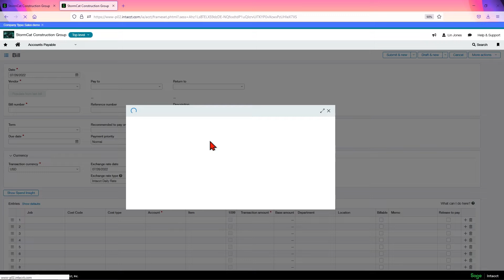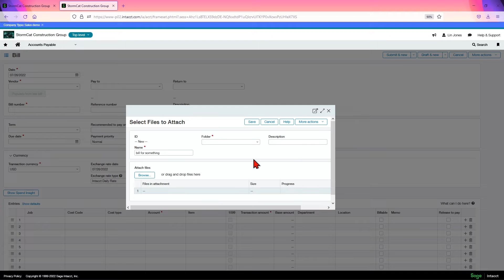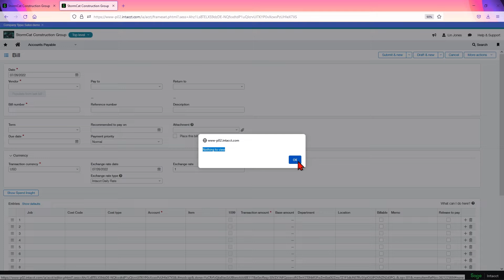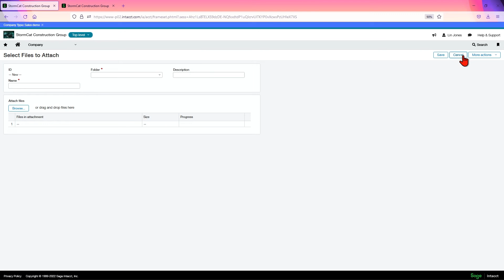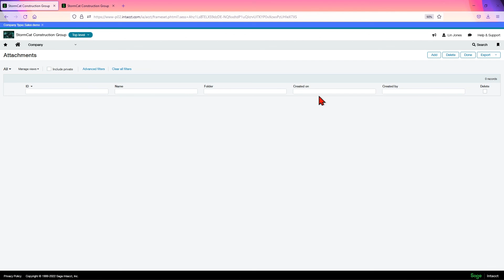How to Attach PDF Documents in Sage Intacct Construction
Sage Intacct Construction allows you to attach PDF documents to journal entries, accounts payable bills, accounts receivable bills, invoices, and more. In short, you can attach PDFs to almost anything in Sage Intacct Construction. Learn how to do so in this video.